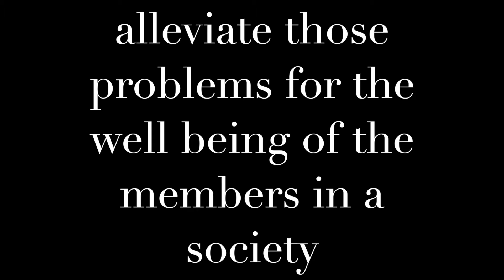Demonstrating and Promoting Social Welfare